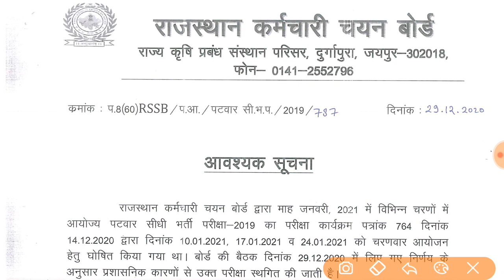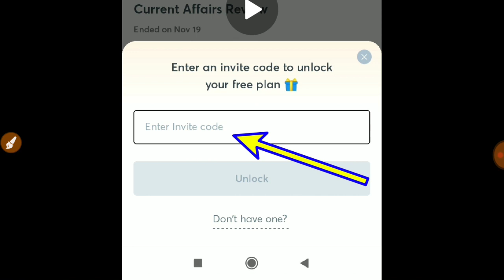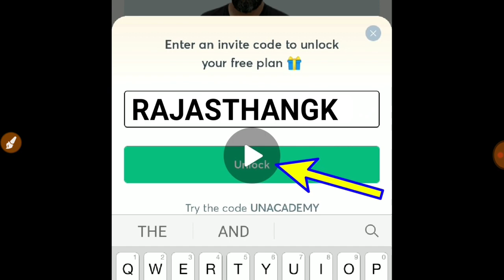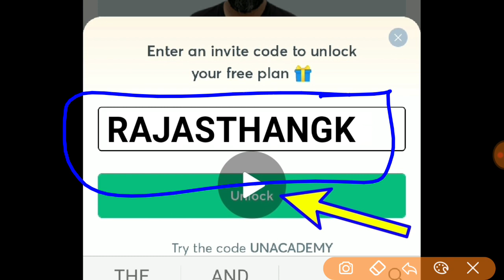rajasthan patwari exam date 2020 // rajasthan patwari admit card 2020 / latest news today update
rajasthan patwari exam date 2020 // rajasthan patwari admit card 2020 / Normalization / latest news

इस पाठ्यक्रम में, टॉप एजुकेटर्स पटवार परीक्षा के लिए पाठ्यक्रम को कवर करेंगे। पाठ्यक्रम आरपीएससी की तैयारी करने वाले उम्मीदवारों के लिए मददगार होगा। उनकी तैयारी के किसी भी चरण में शिक्षार्थियों को पाठ्यक्रम से लाभान्वित किया जाएगा। पाठ्यक्रम में संदेह समाशोधन सत्र के दौरान विषय से संबंधित सभी संदेह स्पष्ट किए जाएंगे। विषय विवरण के साथ कक्षा की तिथियां और समय नीचे दिए गए हैं। पाठ्यक्रम हिंदी में कवर किया जाएगा और नोट्स हिंदी में प्रदान किए जाएंगे।

कोड का उपयोग करें- "RAJASTHANGK" और Unacademy प्लस subscription के लिए 10% छूट का लाभ उठाएं।

rajasthan patwari admit card 2020
rajasthan patwari classes 2020